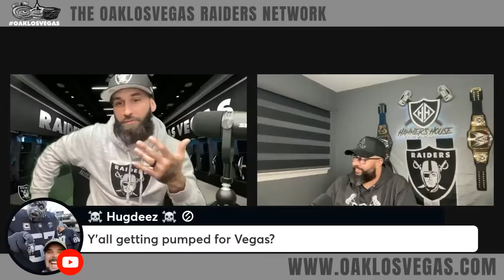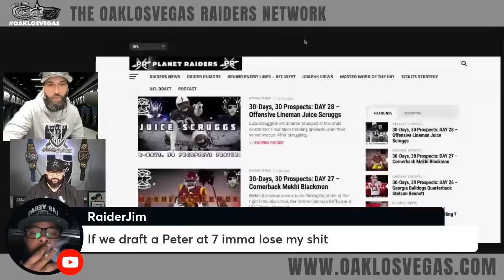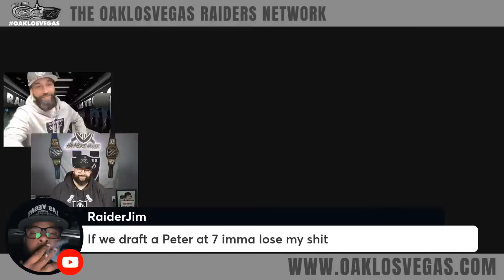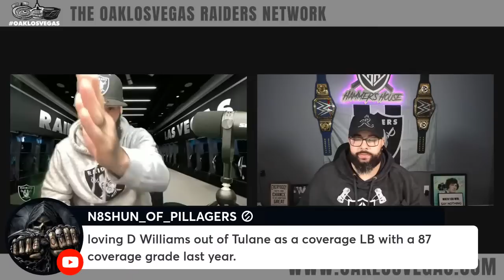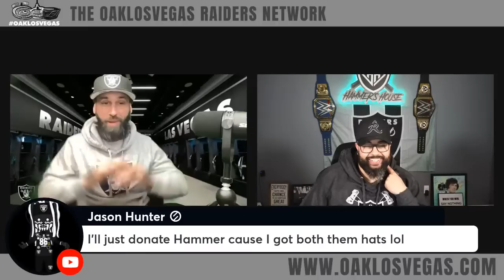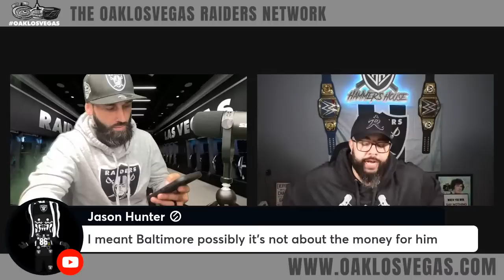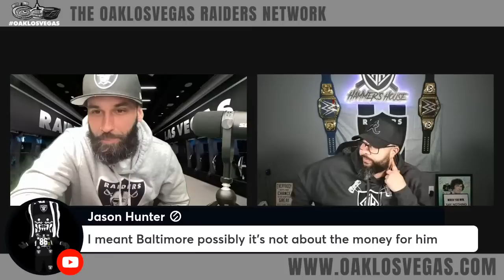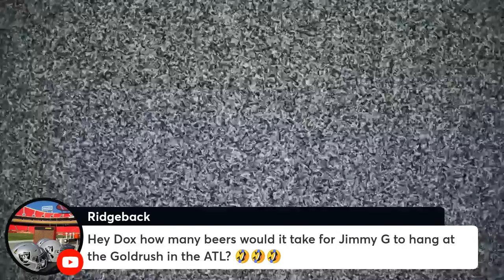Raiders | Live With Mitchell Renz | Ft Raider Cody & Hammer 🏴‍☠️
Las Vegas Raiders News and Rumors